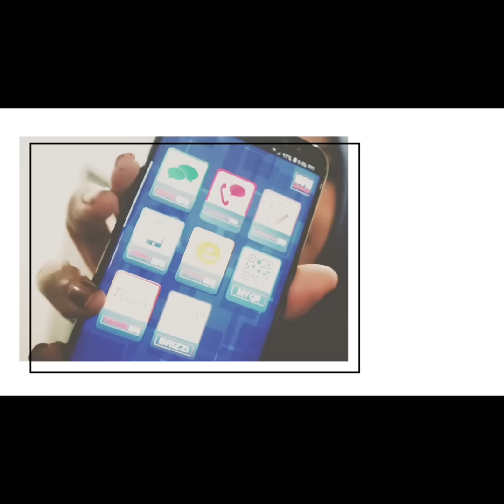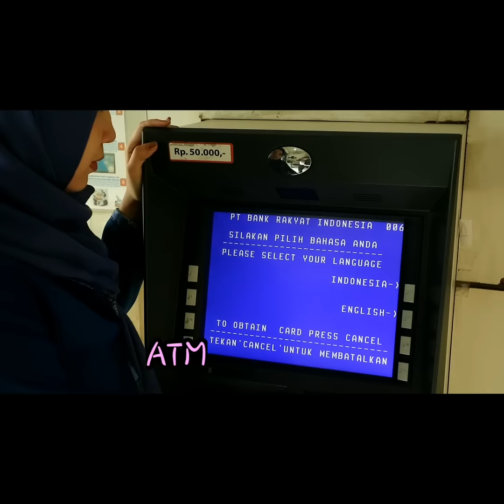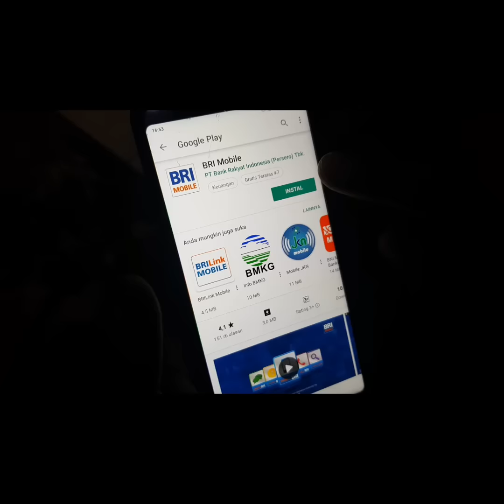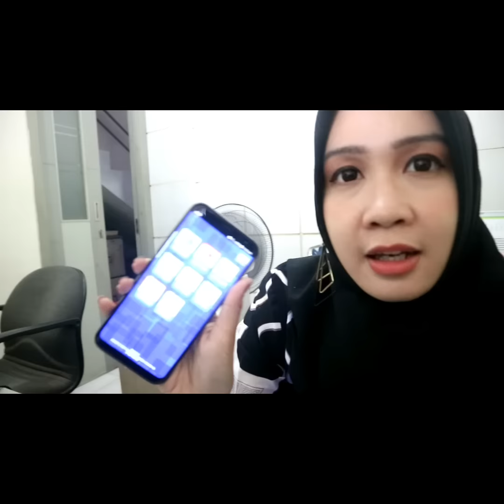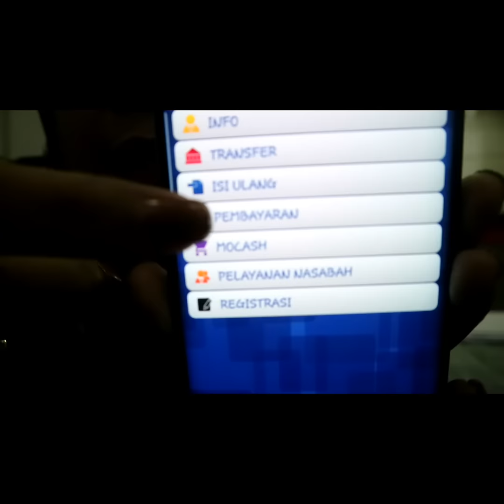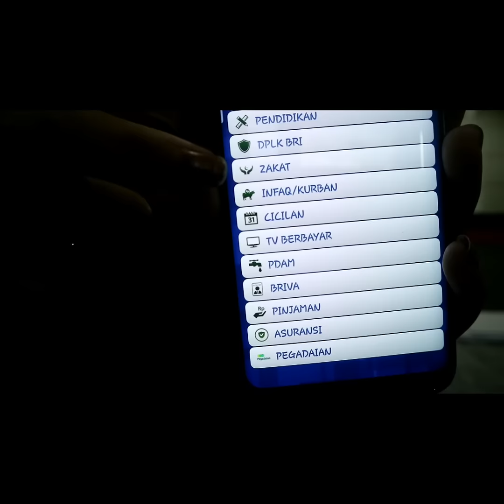CARA DAFTAR SMS BANKING BRI MOBILE